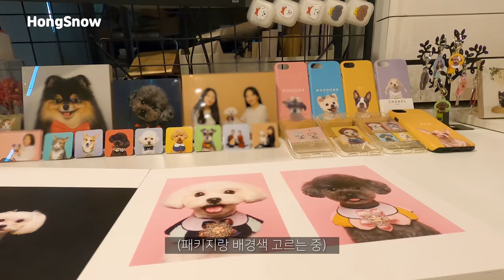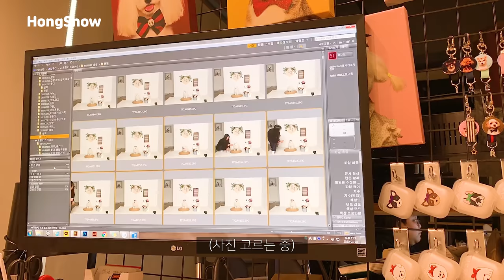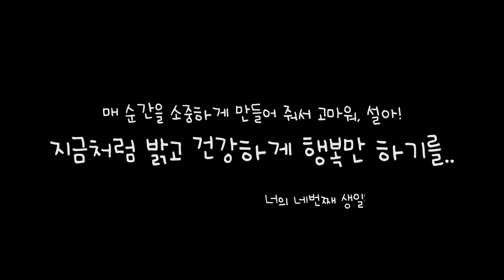[Vlog] 빠르게 흘러가는 강아지의 시간을 특별하게 기록하는 방법 , 설이의 네번째 생일사진 , 강아지 증멍사진 (My Cutie-Pie Dog's ID Card Picture)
나보다 조금 더 빠르게 흘러가는 설이의 시간을 특별하게 기록하기 위해
매년 반려동물 사진관에서 증멍사진을 찍어주고 있어요.
올해도 어김없이 생일을 앞두고 증멍사진을 찍고 왔답니다!

(반려동물 사진관 정보는 고정 댓글로 남겨 놓을게요!!)

Profile💛
Name : Hong seol
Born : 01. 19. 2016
Breed : White Pomeranian(♂ )
Favorite Food : Yogurt&Cheese

♥Music
Song: Dj Quads - Midnight Snack